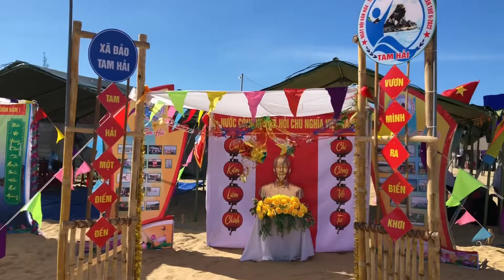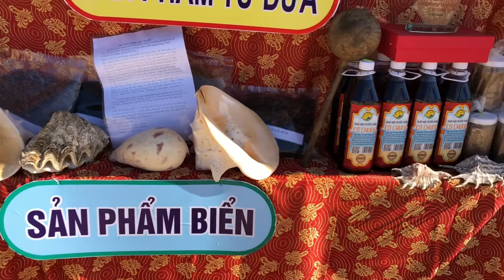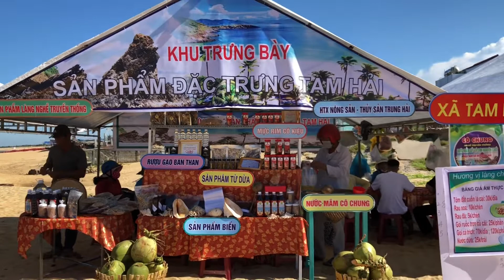Ngày Hội Văn Hóa Thể Thao Du Lịch Miền Biển Huyện Núi Thành 2022 || Đơn Vị : Xã Tam Hải